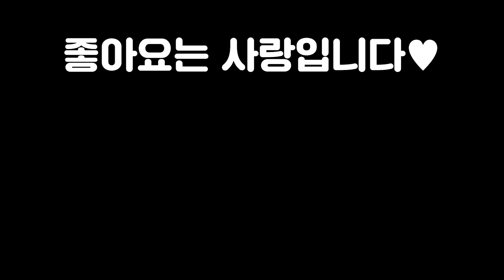【롤토체스 강의】모든덱 중 단연코 파괴력 원탑 말도안되는 딜을 보여주는 6전사 올라프덱 핵심공략(롤토체스 시즌7 챌린저 1티어 구루루 초보자 강의 다이애나 야스오 요네 바드 탈론)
롤토체스 시즌 1, 2, 3, 3.5, 4, 4.5, 5, 5.5, 6, 6.5, 7 챌린저 구루루 【 본케닉 : IlIlllIIlIIIlIl 】
*아웃트로 노래제목 : Light it up
*인트로 성우 : 크몽의 '정해진혜진' 전문가님

1코스트 기물
니달리 레오나 블라디미르 세나 세주아니 세트 스카너 아트록스 이즈리얼 카르마 타릭 탐 켄치 하이머딩거

2코스트 기물
나르 나미 릴리아 브라움 쉔 쓰레쉬 애쉬 요네 징크스 케인 키아나 트리스타나 트위치

3코스트 기물
누누 다이애나 라이즈 룰루 리 신 바루스 볼리베어 사일러스 스웨인 애니비아 엘리스 올라프 일라오이

4코스트 기물
니코 소나 오른 자야 코르키 탈론 헤카림

5코스트 기물
바드 소라카 야스오 조이 파이크

8코스트 기물
다에야 사이펜 시오유 이다스

10코스트 기물
쉬바나 아오신 아우렐리온솔

시너지
길드 별 분노날개 비늘혐오자 비취 빛비늘 속삭임 신기루 조련사 축제 폭풍 기병대 난동꾼 민첩사수 별부르미 수호자 신비술사 암살자 요술사 용 용술사 음유시인 일깨우는 자 전사 전설 주문도둑 포병대 형상변환자

최대시너지
6길드 9별 9분노날개 6비늘혐오자 12비취 9빛비늘 8속삭임 8신기루 3조련사 5축제 8폭풍 5기병대 8난동꾼 6민첩사수 6수호자 5신비술사 6암살자 9요술사 9용술사 6일깨우는자 6전사 3전설 5포병대 6형상변환자

완제아이템
피바라기 용발 포오네(대자연의힘) 얼심 밤의끝자락 구인수의격노검 총검 인피(무한의대검) 이온충격기 솔라리 루덴의메아리 모렐로노미콘 데켑(라바돈의 죽음모자) 고포(고속연사포) 구원 루난의허리케인 쇼진의창 스태틱의단검 워모그의갑옷 지크의전령 서풍 도적의장갑 정의의손길 보석건틀릿 수은 덫발톱 죽음의검 거학(거인학살자) 라위(최후의속삭임) 덤불조끼 거결(거인의결의) 즈롯차원문 침장(침묵의장막) 힘의성배 블루(푸른파수꾼) 가고일돌갑옷 태불망(태양불꽃망토)

빛비늘상징 분노날개상징 기병대상징 신기루상징 용술사상징 요술사상징 수호자상징 암살자상징 전략가의왕관

증강체
별문장 초월 강인함 천상의축복 사이버네틱이식술 사이버네틱외피 사이버네틱통신 추방자 단결된의지 경량급 고전압 응급처치키트 아이템꾸러미 루덴의메아리 임시변통방어구 명상 판도라의아이템 대격변생성기 재생의바람 사냥의전율 꼬마거인 3에깃든힘 문제가두배 약점 자리비움 자객 암살자심장 원칙의원형낫 도둑무리 최고의친구 듬직한친구 전투훈련 난동꾼심장 포병대심장 기병대심장 용술사심장 일깨우는자심장 수호자심장 길드심장 비취심장 후반전문가 요술사심장 심기루심장 신비술사심장 준비 분노날개심장 축제심장 비늘혐오자심장 형상변환자심장 빛비늘문장 민첩사수심장 폭풍심장 속삭임심장 전사심장 유목민 황혼의그림자 연막 파란색배터리 계산된패배 맑은정신 재료꾸러미 초고속모드 보석연꽃 대사촉진제 휴대용대장간 부익부 재활용쓰레기통 태양불꽃판 허수아비전선 삼총사 고대의기록보관소 교환의장 곱빼기 숲의장신구 암살자문장 우주의선물 별심장 난동꾼문장 개인교습 포병대문장 화끈한포격 도탄 파멸의돌격 기병대문장 어수선한마음 용동맹 용의부족 용술사문장 고무 일깨우는자문장 정수도둑 기계전문가 수호자문장 영웅적인존재 길드문장 장비강화 전리품의달인 영원한보호 회개 비취문장 최후의저항 요술사회담 요술사문장 집단강화 신기루문장 환각 판도라의대기석 분노날개문장 작열 짜증내기 축제문장 축제선물 축제시간 비늘혐오자문장 야수의동굴 무모한소비 빛비늘심장 민첩사수문장 집중공격 폭풍문장 폭풍의눈 우르프꾸러미 전사문장 속삭임문장 티아맷 이중공중보급 신병 큰손 품격있는쇼핑 레벨업 찬란한유물 진보의행진 황금알 현명한소비 신록의장막 뜻밖의횡재 암살자왕관 별왕관 난동꾼왕관 포병대왕관 기병대왕관 기병대단합 저주받은왕관 용술사영혼 일깨우는자왕관 수호자왕관 길드왕관 비취왕관 간이대장간 요술사왕관 신기루왕관 신비술사영혼 분노날개왕관 축제왕관 잔혹한계약 비늘혐오자왕관 형상변환자영혼 빛비늘영혼 민첩사수왕관 폭풍왕관 빠른판단 속삭임왕관 전사왕관